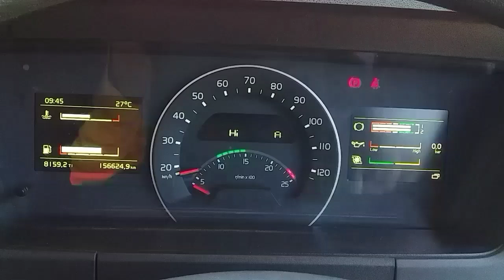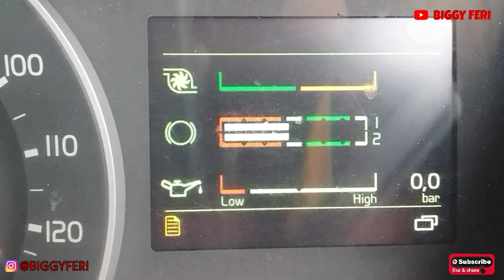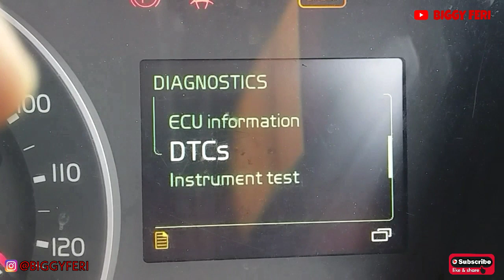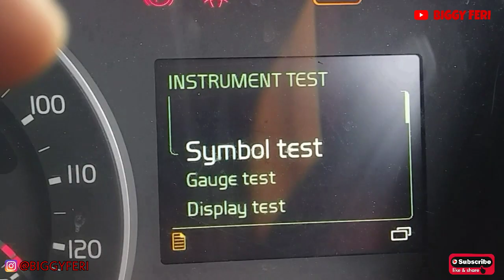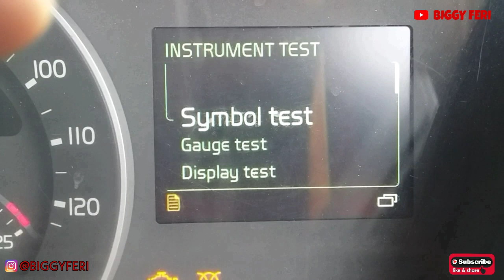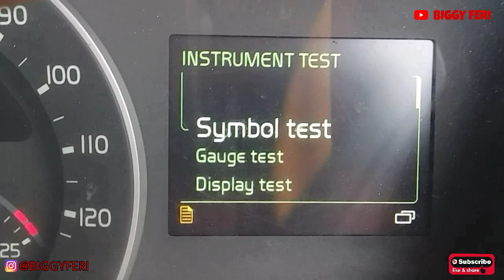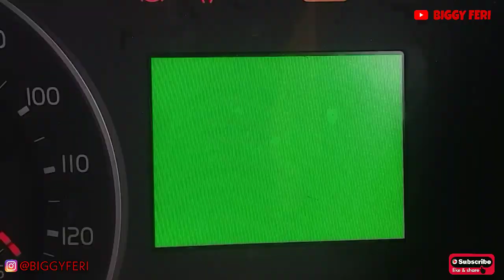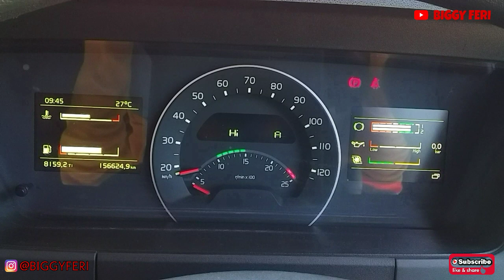MASIH BAGUS ATAU TIDAK !! Pemeriksaan Instrument Panel Volvo FMX 440 - Instrument Panel Tutorial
MASIH BAGUS ATAU TIDAK !! Pemeriksaan Fungsi Instrument Panel Volvo Truck FMX 440 - Instrument Panel Tutorial

Assalamu'alaikum..
Selamat datang kembali di Channel Youtube BIGGY FERI

Berikut ini adalah tutorial Pemeriksaan Instrument Panel Volvo FMX 440 , yang bertujuan untuk mengetahui apakah instrument ini masih bagus atau tidak.

Pemeriksaan Instrument Panel Volvo FMX 440, hanya menggunakan "Switch Handle" yang ada disebelah kanan dari "Steering Wheel".

Jadi , pada instrument panel Volvo FM 440 ini kita bisa melakukan Pemeriksaan Instrument Panel, untuk mengetahui fungsinya masih bagus atau tidak.

Dukung channel ini ya!!

WARNING!!!
NO TV BROADCAST WITHOUT PERMISSION!!!
NO RE-UPLOAD!!!